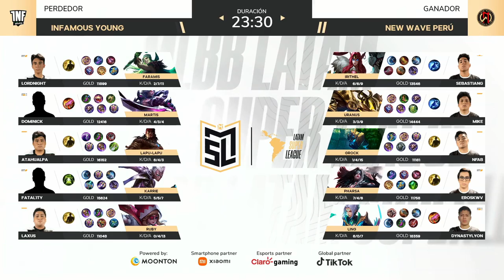GAME 3 - Infamous Young​ vs New Wave Peru | MLSL S1 : Regular Season